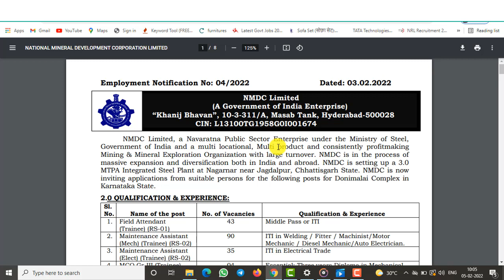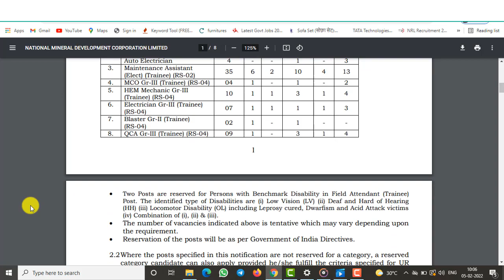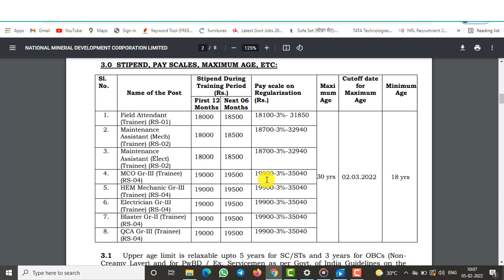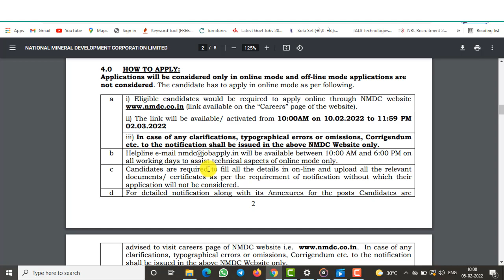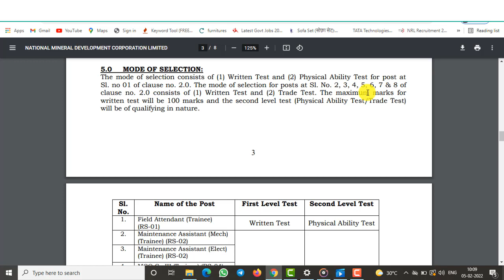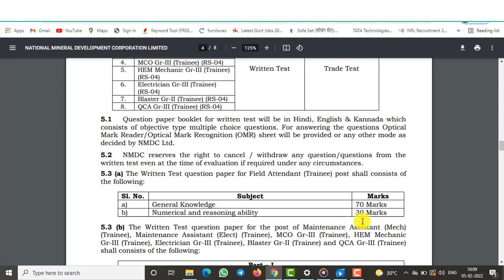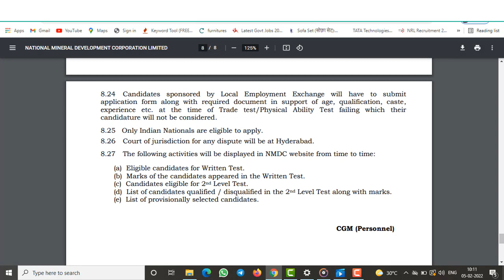NMDC Recruitment 2022 ! Fresher Permanent Job ! Salary 35000! All Details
Government Jobs 2022 | Latest Government Jobs 2022 | Government Jobs | Upcoming Vacancies

About Video : Hello Friends , in this video we are going to tell Latest Government Jobs 2021. After Lockdown Government Has Announced Many Vacancy In Railway, Banking, SSC, Railway Group D, SSC, NTPC,SSC CHSL, IBPS Clerks, RRB PO,CTET, UPSSSC PET etc.Also Govt Jobs 2022 which is very useful to Candidate. We Also Discuss Government Jobs 2022 and Latest Government jobs 2022 , upcoming Vacancies

Topic Covered :
new vacancy 2022
sarkari naukri
sarkari result
govtjob portals
new vacancy
government job vacancy 2022
anganwadi supervisor
new vacancy
sarkari naukari
new job
bank job
12th pass govt jobs 2022
railway vacancy 2022
job alert
sarkari job
10th pass govt jobs
12th pass government jobs

FCI Recruitment 2022 | New Vacancy 2022 | Government Jobs 2022 | Govt Jobs 2022 | Govt Jobs

government jobs 2022for graduates
govt jobs 2022for 12th pass

Queries Solved :
new upcoming vacancies in july 2022
new vacancy 2022
sarkari naukri
sarkari result
govtjob portals
new vacancy
anganwadi supervisor
new vacancy
sarkari result 2021)2
sarkari naukari
new job
bank job
12th pass govt jobs 2022
railway vacancy 2022
job alert
sarkari job
10th pass govt jobs
12th pass government jobs
sarkari result
Quicktechdiw.com